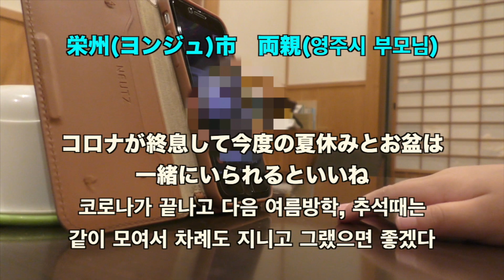[日韓字幕]추석특집 韓国の家族とZOOMで会話! 한국가족과 추석때 줌에서 만남! [#477]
죽일 놈의 코로나때문에 가족들을 못만났고 한국에 있는 저희 형제들도 코로나때문에 영주에 가지도 못해서 ZOOM에서 대화를 나누기로 했답니다. 너무 즐겁고 유익했어요.

コロナのせいで韓国の家族と会えなくてホームシックになっていたんですが、今回秋夕(チュソクといいます。韓国のお盆)の時、 ZOOMで会話しようってなって初めてやってみました。すごく楽しかったです！
よかったら観てください😀

10:07
[日韓字幕]三男勉強始めました。마과장 열공모드 [#473]

일주일에 한 편 많을 때는 2편정도 동영상 올라갑니다
一週間に動画１本アップしています。２本アップする時もあります。